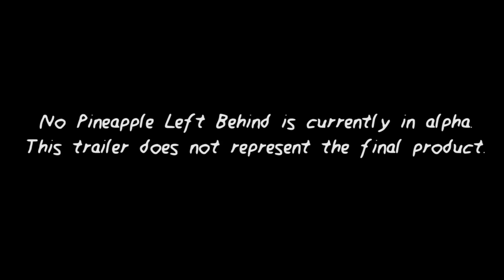No Pineapple Left Behind - Teaser Trailer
Check out the teaser trailer for No Pineapple Left Behind.